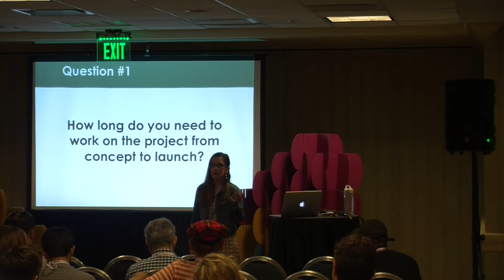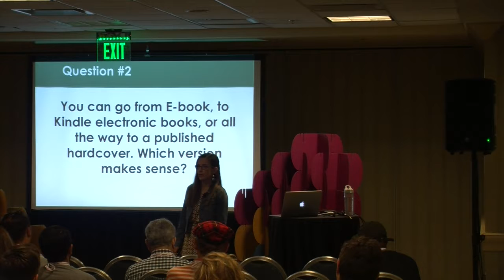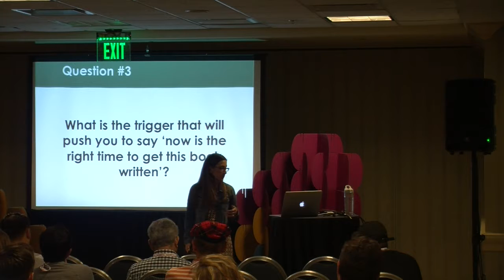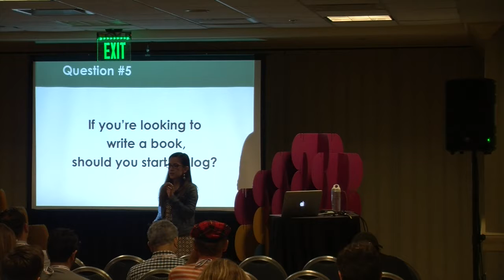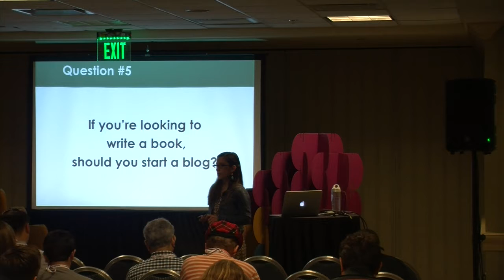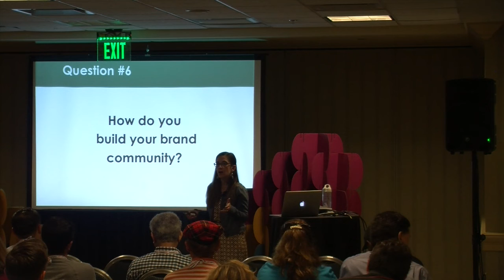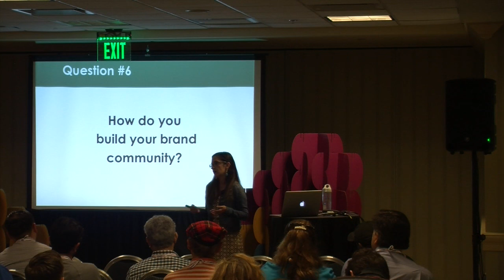Mary Beth Storjohann - Writing Books to Supercharge Your RIA Marketing